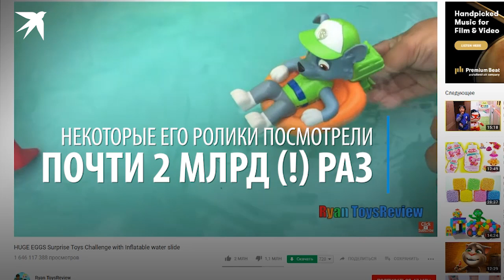Самый богатый блогер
А вы знаете, кто в YouTube самый богатый блогер? Ему 7 лет, но он зарабатывает более $22 млн! Смотрите историю маленького Райана, который сколотил огромное состояние, просто распаковывая игрушки